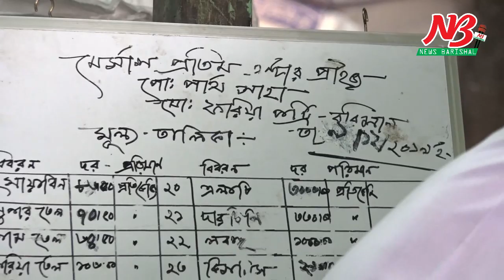চালের দাম বেশী ভ্রাম্যমান আদালতের অভিযানে কি হলো দেখুন। Mobail Cort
করোনা ইস্যুতে দ্রব্যমূল্যের উর্ধ্বগতি ঠেকাতে বরিশালের নিত্যপন্যের বাজারে অভিযান চালিয়েছে ভ্রাম্যমান আদালত।

এ সময় দ্রব্য মূলের তালিকা প্রদর্শন না করা সহ অতিরিক্ত মূল্যে চাল বিক্রির দায়ে নগরীর

প্রধান চাল মোকাম ফরিযাপট্টির ৩টি আড়ত থেকে ৬৮ হাজার টাকা জরিমানা আদায় করেন ভ্রাম্যমান আদালত।

শুক্রবার (২০মার্চ) বেলা ১২টার দিকে জেলা প্রশাসনের নির্বাহী ম্যাজিস্ট্রেট মো. সাইফুল ইসলামের নেতৃত্বে এই অভিযান পরিচালিত হয়।

ভ্রাম্যমান আদালত ফরিয়াপট্টিতে গিয়ে চালের আড়তগুলোতে মূল্য তালিকা প্রদর্শন না করার এবং অতিরিক্ত মূল্যে চাল বিক্রির প্রমান পায়। এ সময় সিমেলিত বানিজ্য ভান্ডারকে ২৫ হাজার, প্রতিমা এন্টারপ্রাইজকে ৩০ হাজার এবং খুচরা ব্যবসায়ী ভাইভাই স্টোরকে ১৩ হাজার টাকা জরিমানা করেন এবং একই সাথে তাদের সহ অন্যান্যদের সতর্ক করে দেন ভ্রাম্যমান আদালত।

এছাড়া পিয়াজ বাজারের ব্যবসায়ীদেরও সতর্ক করে দেন ভ্রাম্যমান আদালত।

জনস্বার্থে এই অভিযান অব্যাহত থাকবে বলে জানিয়েছেন নির্বাহী ম্যাজিস্ট্রেট মো. সাইফুল ইসলাম। ##